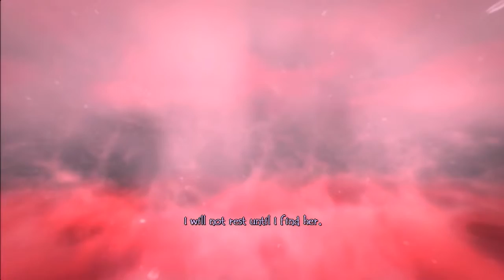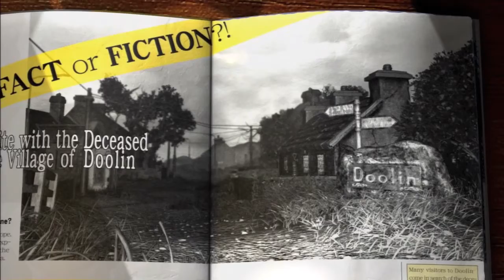Folklore Part 1 Walkthrough w/ Commentary - UWEE HEE HEE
A little known gem called Folklore for the PS3.  The main character shares my name... it's like I'm HER.  Haha, no.